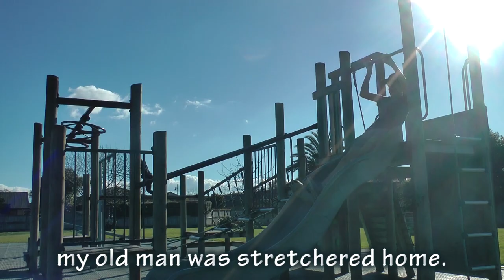My Old Man He Played Rugby - Fan Video (Jay Laga'aia)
Lyrics and story idea: Peter Millett
Music and vocals: Jay Laga'aia

Based on the book:
My Old Man He Played Rugby
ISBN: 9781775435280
Published 2018 by Scholastic

Illustrations by Jenny Cooper

Special thanks to Ben Cowper videographer at The Gisborne Herald for granting permission to use samples of his game-play footage.